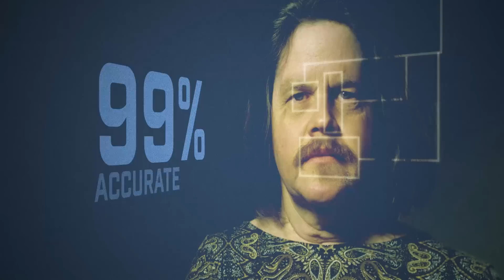Deepfakes: In some videos, you can't believe your eyes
With deepfakes on the rise, Los Alamos National Laboratory is working on forensic techniques to detect fake imagery. A deepfake maps one person’s face onto another person’s body in a photo or video—almost imperceptibly. They’re generated by AI and are a growing concern for law enforcement, privacy advocates, and national security experts.